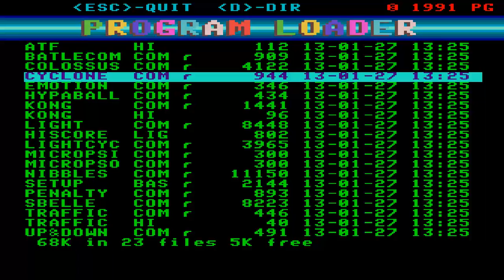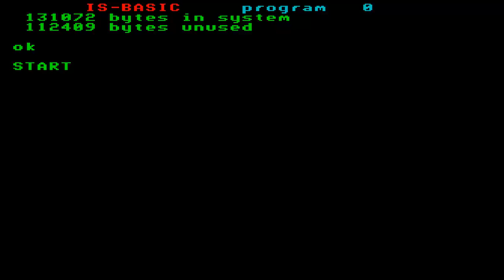DONKEY KONG PLAYING AGAIN INPUTS OK ENTERPRISE 64 128 INTELLIGENT SOFTWARE SIXTY FOUR ONE TWO EIGHT